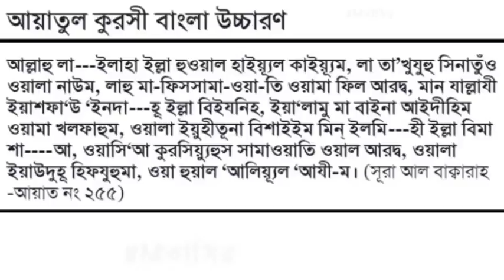নামাজের পরে ১ বার দোয়াটি পড়ুন হাসতে হাসতে জান্নাতে চলে যাবেন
আসসালামুয়ালাইকুম

চ্যানেলের কিছু বৈশিষ্ট্য :

১ বিভিন্ন মাসআলা মাসায়েল

২ বিভিন্ন আমলের বর্ণনা

৩ ইসলামিক স্বপ্নের ব্যাখ্যা

৪ রোস্টেড ভিডিও

৫ সমসাময়িক বিভিন্ন বিষয়